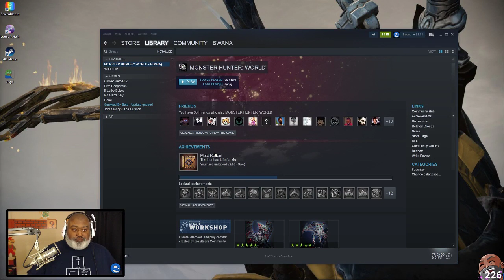Bwana Plays MONSTER HUNTER WORLD - Episode 95